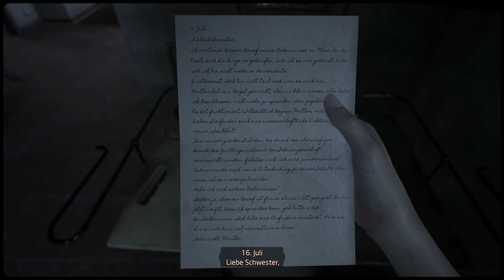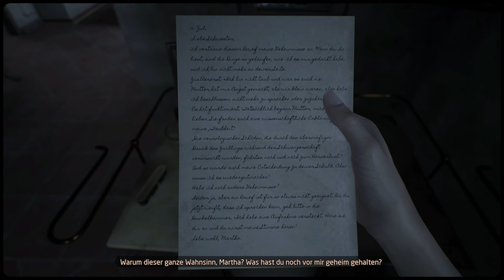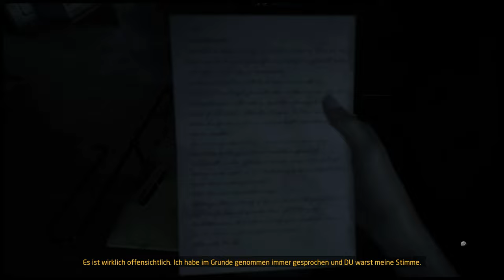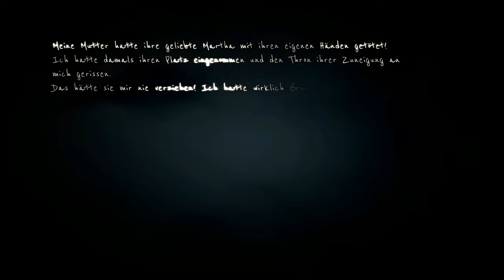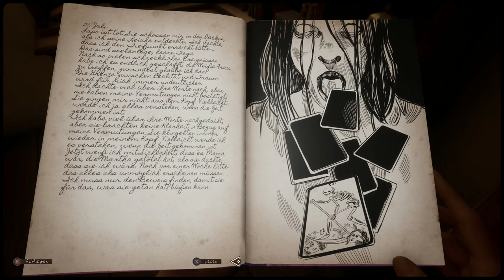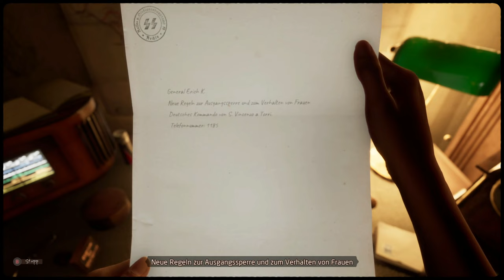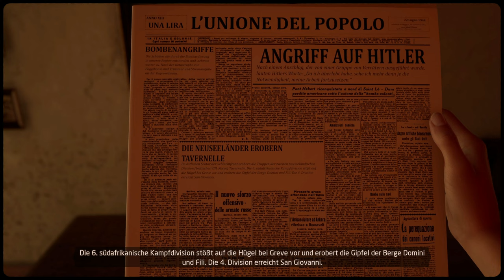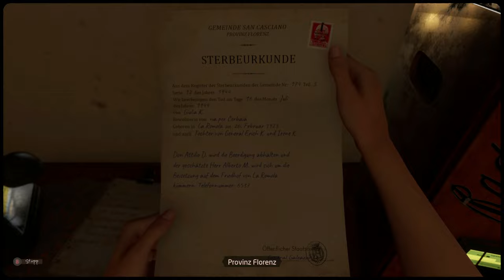Martha is dead #08 - Das Geheimnis einer Schwester [Lets Play] [Deutsch]